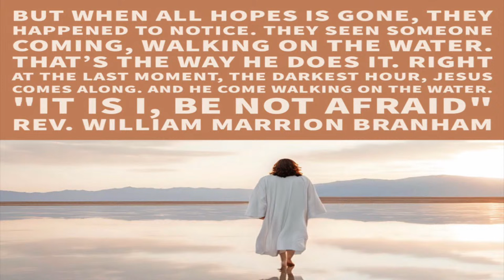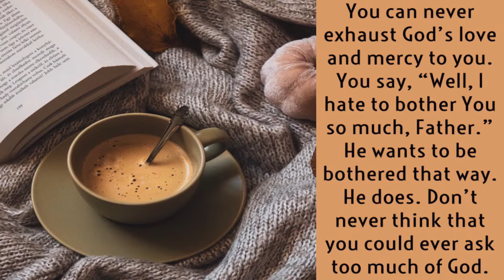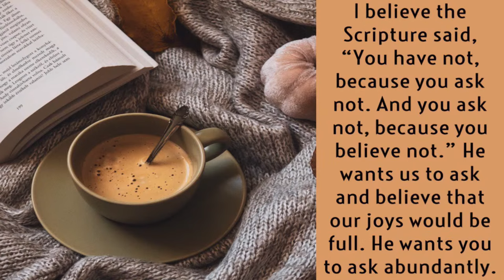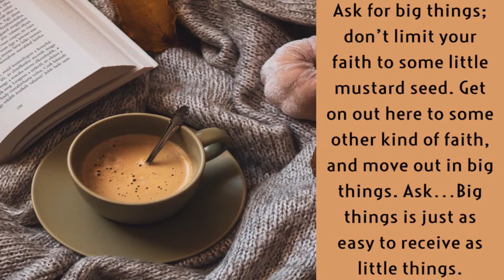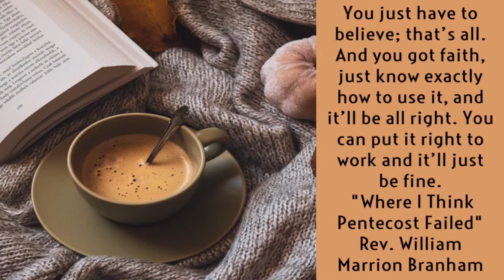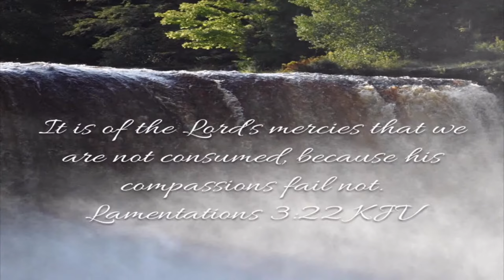Bro Ron Spencer November 11, 2023 - "Thy Word Is My Shield"